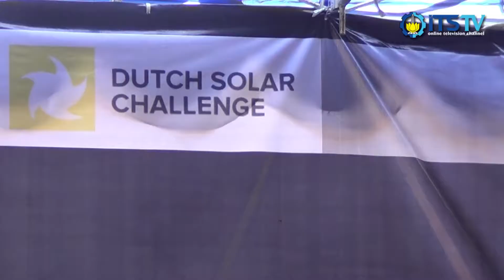Launching Event Jalapatih 2, Jumat 16 Oktober 2015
ITS Marine Solar Boat Team kembali merilis kapal bertenaga surya yakni JALAPATIH 2. Kapal yang merupakan seri terbaru dari Jalapatih pertama yang sudah dirancang sejak 2014 lalu. Bulan Juni 2016 mendatang, kapal ini akan mewakili Indonesia untuk berkompetisi dalam ajang Dutch Solar Challenge di Amsterdam, Belanda.